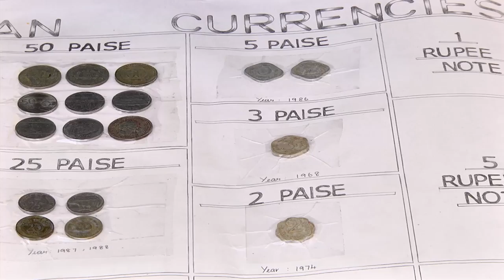2042 - Coin collection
Amalorpavam Lourds Academy ( CBSE ) 1 Intra- School Arts & Science Exhibition 2016 – 2017 , 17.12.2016.